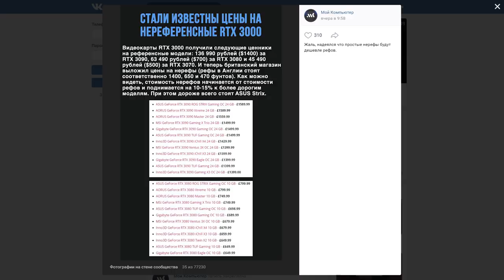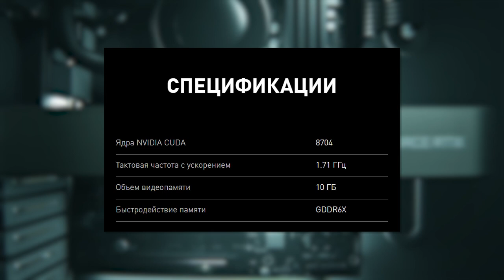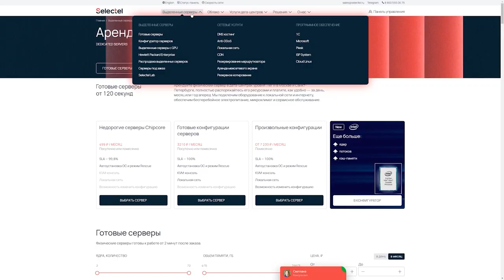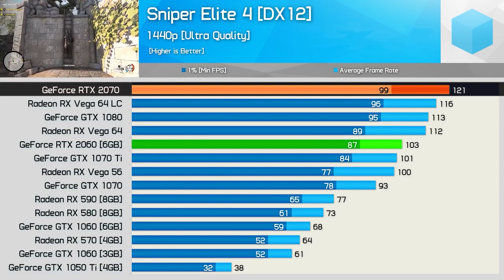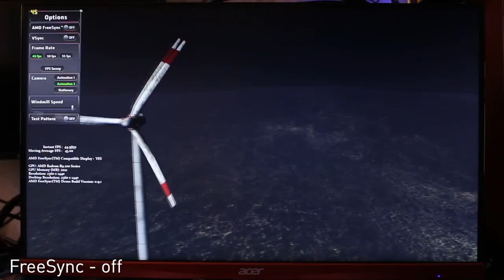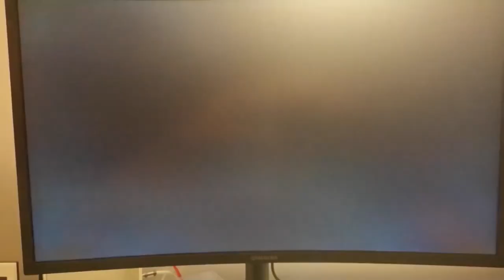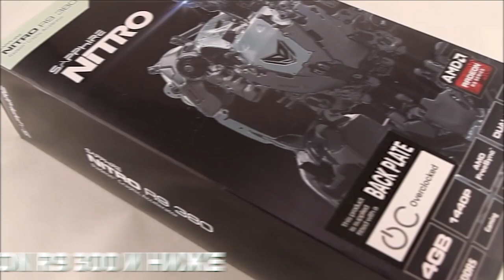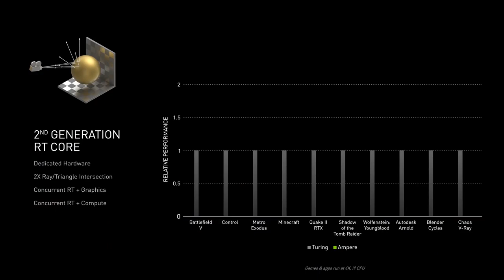RTX 3000 - кому стоит обновляться? Анализ рынка видеокарт.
Nvidia представила RTX 3090, RTX 3080 и RTX 3070, чем сильно встряхнула рынок видеокарт. В этом видео мы ответим на вопрос: владельцам каких видеокарт стоит обновляться на новинки и хватит ли для этого одной почки.